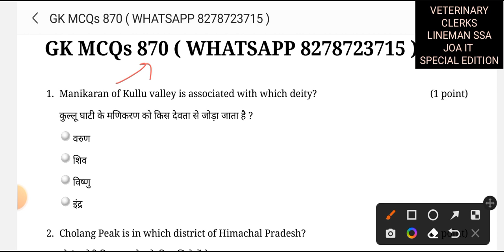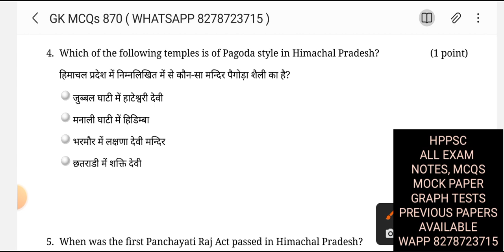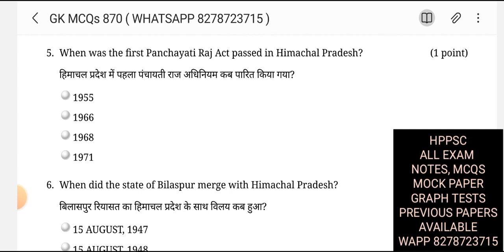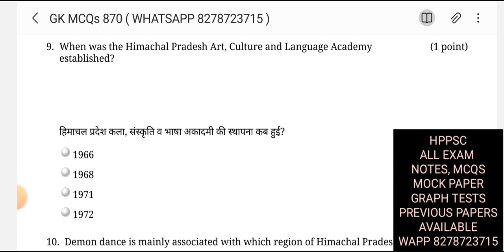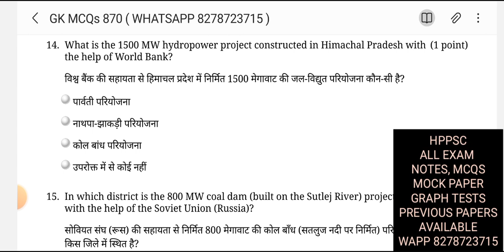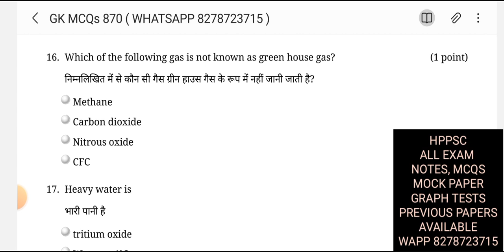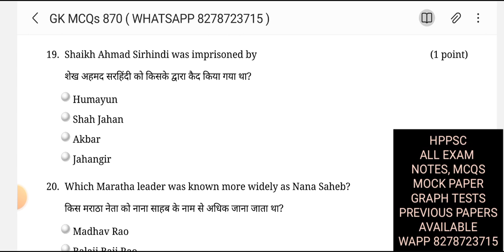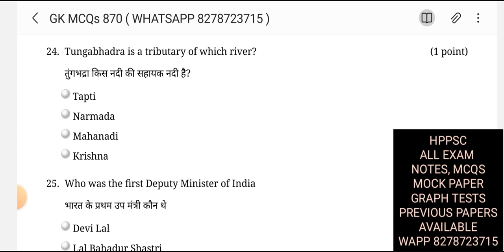HP SECRETARIAT CLERK || HP LINEMAN SSA || HP VETERINARY || HP JOA IT || HP DRAWING MASTER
🔺 Animal Husbandry
Veterinary Pharmacist 958

🔺 Forensics Services
Laboratory Assistant (Physics &
Ballistics ) 959

🔺 Forensics Services
Laboratory Assistant (Chemistry &
Toxicology) 960

🔺 Forensics Services
Laboratory Assistant (Biology &
Serology) 961

🔺 HP Secretariat Administration
Services
Clerk 962

🔺 Health & Family Welfare
Medical Laboratory Technician Gr-
II 963

🔺 HPSEBL
Law Officer Grade-II 964

🔺 Various Department
Junior Office Assistant (Information
Technology) 965

🔺 Land Records
Assistant Computer Programmer 966

🔺 Prisons & Correctional Services
Dispenser 967

🔺 Technical Education Vocational &
Industrial Training, Sundernagar
Hostel Supdt.-cum-PTI 968

🔺 Food, Civil Supplies & Consumer
Affairs (Weight and Measures
Organization)
Inspector Legal Metrology 969

🔺 HPSEBL
Lineman 971

🔺 HPSEBL
Sub-Station Attendant (SSA) 972

🔺 HPSEBL
Electrician (Electrical) 973

🔺 HPSEBL (C.E. (Gen.) Wing Sunder
Nagar)
Electrician Power House Electrical
(PHE) 974

🔺 HPSEBL
Electrician (M&T) 975

Nagar}
Fitter (Hyd. Mech.) 976

🔺 HP State Agricultural Marketing
Board
Market Supervisor 977

🔺 Fisheries
Fisheries Officer 978

🔺 Transport
Motor Vehicle Inspector 979

🔺 Elementary Education
Drawing Master 980

🔺 Printing & Stationery
Franking Machine Attendant 981

🔺 Printing & Stationery
Copy Holder 982

🔺 Printing & Stationery
Developer 983

🔺 Printing & Stationery
Mechanic (Printing) 984

🔺 Printing & Stationery
Press Duftry 985

🔺 Dharamshala Municipal
Corporation
Sanitary Supervisor 986

🔺 Himachal Pradesh General
Industries Corporation Ltd.
Assistant Chemist 987

🔺 Medical Education & Research
Perfusionist (on regular basis) 988

🔺 HPSEBL
Steno Typist 989

🔺 Land Records
Statistical Assistant 990

🔺 Technical Education Vocational &
Industrial Training, HP
Workshop Instructor (Welding) 991

🔺 Technical Education Vocational &
Industrial Training, HP
Workshop Instructor (Pattern
Making) 992

🔺 Technical Education Vocational &
Industrial Training, HP
Workshop Instructor (Machinist) 993

🔺 Technical Education Vocational &
Industrial Training, HP
Psychologist-cum-Rehabilitation
Officer on Regular basis 994

🔺 HP State Co-op. Agriculture &
Rural Development Bank Ltd.
Steno Typist 995

🔺 HRTC
Junior Office Assistant (Accounts) 996

🔺 Technical Education Vocational &
Industrial Training, HP
Workshop Instructor (Architecture) 997

🔺 Technical Education Vocational &
Industrial Training, HP
Workshop Instructor (Electrical) 998

🔺 Technical University, Hamirpur
Law Officer 999

🔺 Technical University, Hamirpur
Junior Office Assistant (IT) 1000

🔺 HP Human Rights Commission
Junior Scale Stenographer 1001

🔺 Cooperative Societies
Secretary in the Kinnaur Distt.
Cooperative Marketing &
Consumer Federation Ltd. Tapri 1002

🔺 Language & Culture
Junior Engineer (Archaeology) 1004

🔺 Language & Culture
Draughtsman 1005

🔺 Language & Culture
Preservation Assistant 1006

🔺 Language & Culture
Cultural Organizer 1007